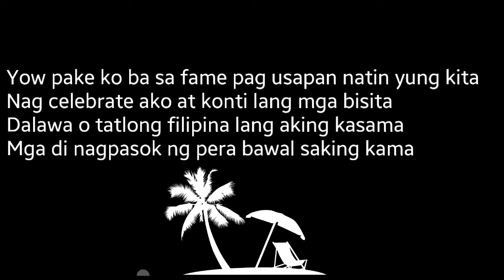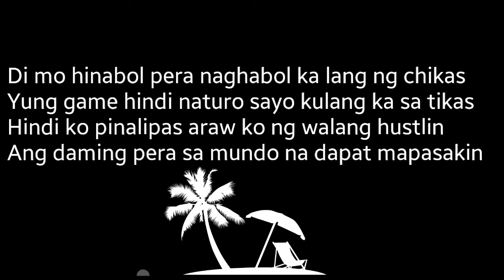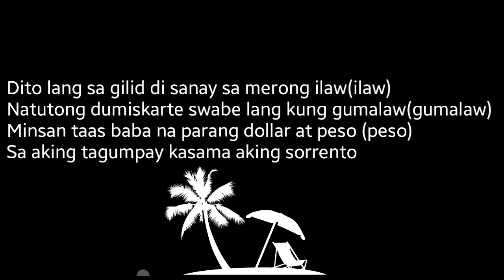Bugoy na koykoy ft. Dollar2peso - Bomba (Lyrics)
Bugoy na koykoy ft. Dollar2peso - Bomba

No copyright for this lyrics video.

This is not a copyright.